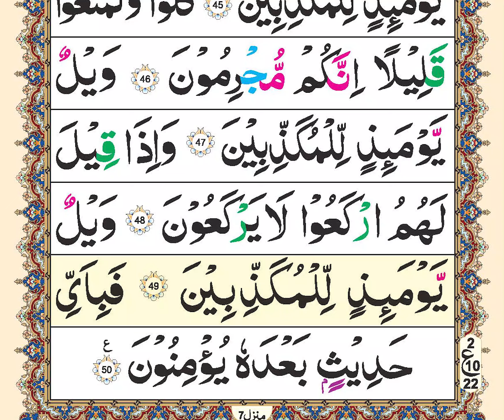Zia ul Quran Tilawat | para29 | Ruku22